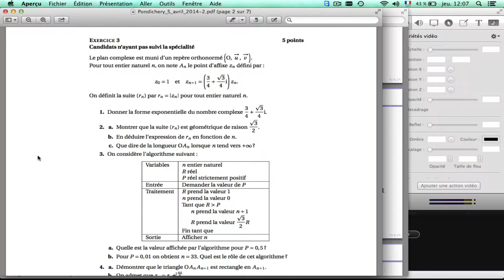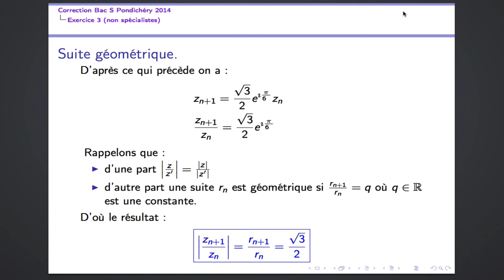Bac S 2014 Pondichéry Exercice 3 (NS) question 2.a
Niveau requis : terminale S ou supérieur
Résumé : Suite géométrique